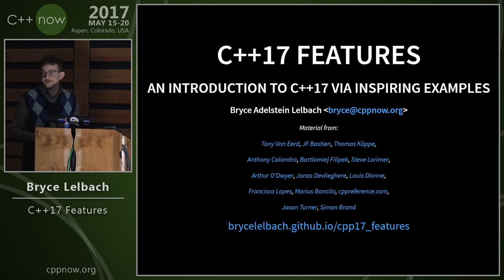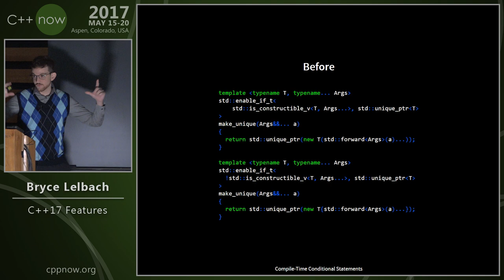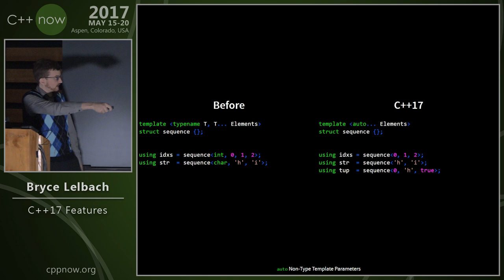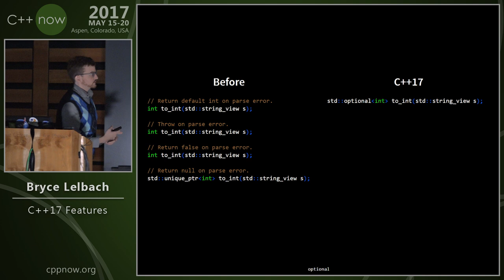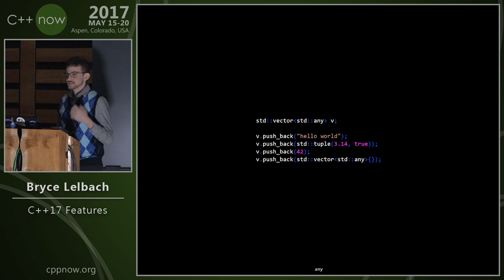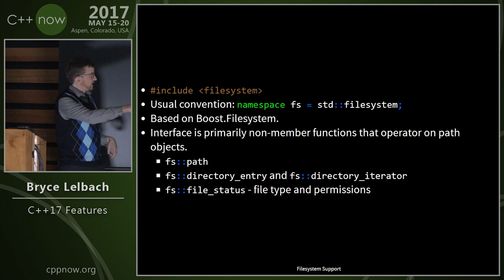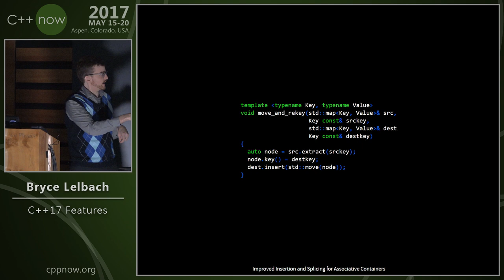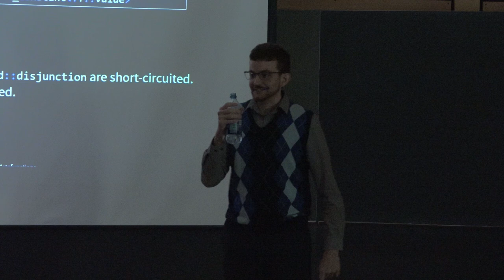C++Now 2017: Bryce Lelbach “C++17 Features"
The feature set for the C++17 release is set, and the release of the standard is just around the corner. In this session, we'll discuss all the new C++ features in C++17 and how they'll change the way we write C++ software. We'll explore the new standard in breadth, not width, covering a cornucopia of core language and library features and fixes, including:

* Major Language Changes: structured bindings, if constexpr, constexpr lambdas, inline variables, folding expressions, template ‹ auto›, constructor template argument deduction, guaranteed copy elision, noexcept as part of the type system, if (init; cond) and switch (init; cond), nested namespace declarations, single-parameter static_assert, __has_include
* Major Library Changes: ‹filesystem›, ‹memory_resource›, string_view, optional‹›, variant‹›, any, parallel algorithms, aligned new, shared_mutex, math special functions, invoke/apply/is_callable‹›, *_v* variable templates for type traits, conjunction‹›/disjunction‹›/negation‹›.
Bryce Adelstein Lelbach is a researcher at Lawrence Berkeley National Laboratory (LBNL), a US Department of Energy research facility. Working alongside a team of hardware engineers, mathematicians and physicists, he develops and analyzes new parallel programming models for exascale and post-Moore architectures. Bryce is one of the developers of the HPX C++ runtime system; he spent five years working on HPX while he was at Louisiana State University's Center for Computation and Technology. He also helped start the LLVMLinux initiative, and has occasionally contributed to the Boost C++ libraries. Bryce is an organizer for C++Now and CppCon conferences and he is passionate about C++ community development. He serves as LBNL's representative to the C++ standards committee.